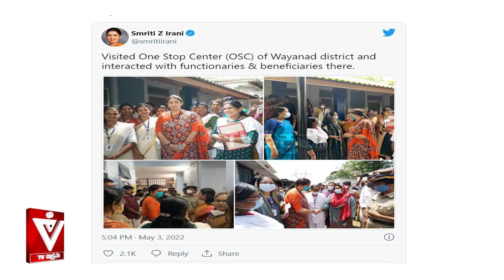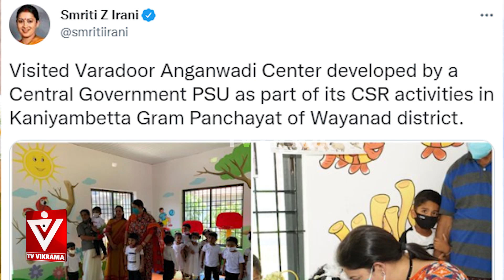ರಾಹುಲ್ ಗಾಂಧಿ ಮುಂದಿನ ಸಲ ವಯನಾಡಲ್ಲೂ ಗೆಲ್ಲಲ್ಲ....! | Jessel Dsouza | TV Vikrama